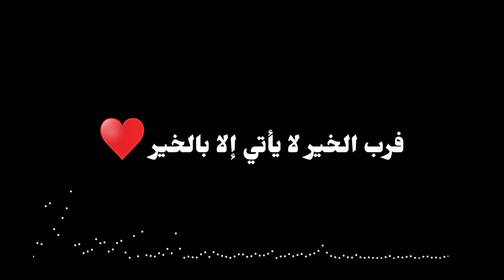حالات واتساب حزينه سوداء ستوريات